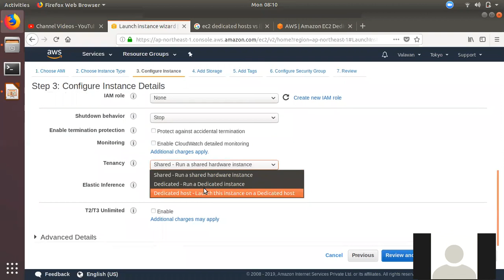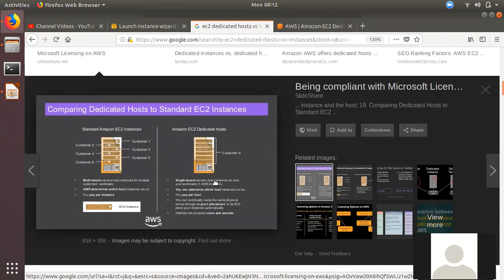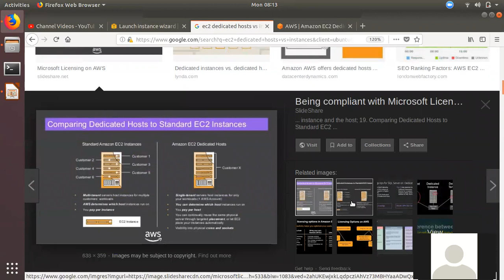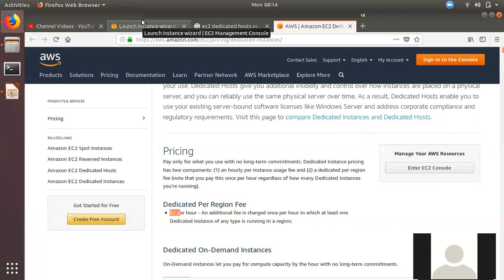EC2 Dedicated Hosts vs Instances | எளிமையான AWS Tutorial - 7